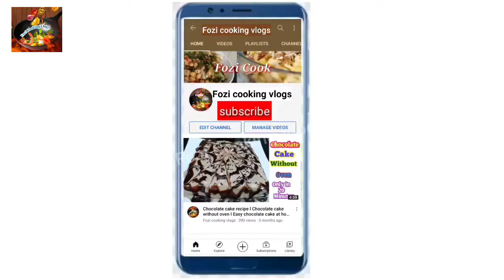Stuffed Mango ice cream❗just 2 Ingredients kulfi❗Indian stuffed mango ice cream by Fozi 2022